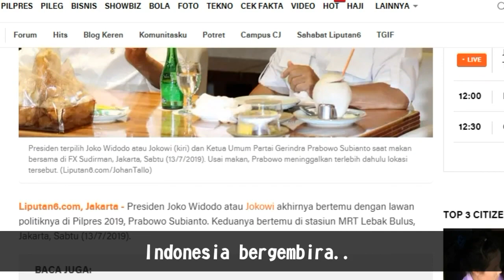Bikin bergetar, Lagu pertemuan Jokowi dan Prabowo : Indonesia Bersatu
Karena senang Jokowi dan Prabowo bertemu, kami menciptakan lagu terima kasih untuk kedua bapak bangsa tersebut..